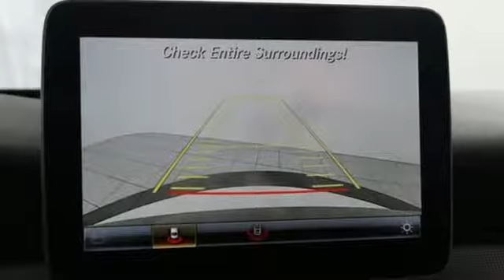Used 2019 Mercedes-Benz CLA Silver Spring MD Washington-DC, MD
Year: 2019
Make: Mercedes-Benz
Model: CLA
Trim: CLA 250
Engine: 2.0L I4 Turbocharged
Transmission: 7-Speed Automatic
Color: Black
Interior: Black
Mileage: 4160
Stock #: JS90022
VIN: WDDSJ4GB9KN718968
CERTIFIED!!! PREMIUM 1 PACKAGE... CONVENIENCE PKG... SMARTPHONE INTEGRATION... KEYLESS-GO... PANORAMA SUNROOF... HARMAN/KARDON... APPLE CARPLAY... HEATED FRONT SEATS... AUTO-DIMMING MIRRORS... BLIND SPOT ASSIST... GARAGE DOOR OPENER... HANDS-FREE ACCESS... SIRIUSXM SATELLITE RADIO. brbrMercedes-Benz Certified Pre-Owned means you get an additional 12 months Limited Warranty on top of the existing factory warranty, with unlimited mileage. We also do up to a 162-point rigorous inspection/reconditioning, 24/7 roadside assistance, trip-interruption services, and a complete CARFAX vehicle history report. brbrMercedes-Benz of Silver Spring offers nearly 200 new, 70 certified pre-owned, and 120 pre-owned Mercedes-Benz. As well as 16 other premium brands. You are guaranteed to find the car you've been searching for. Our certified Mercedes-Benz Sales Representatives are standing by and ready to answer your questions! *Your additional costs are sales tax, tag and title fees for the state in which the vehicle will be registered, any dealer-installed options (if applicable), and a $299 dealer processing fee. The Internet Price is subject to change, and prior sales are excluded from these offers.

Address:
3301 Briggs Chaney Rd.